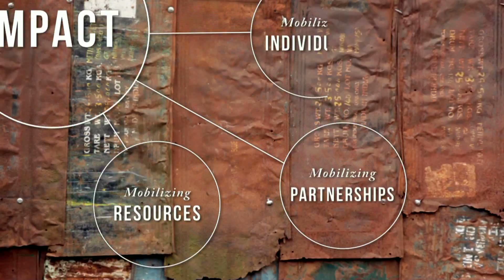Building a Better Kibera - 2013 CGI Annual Meeting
Kennedy Odede and Chelsea Clinton announce a new Commitment to Action at the 2013 CGI Annual Meeting on behalf of Starkey Hearing Foundation, Pentair and Shining Hope for communities.